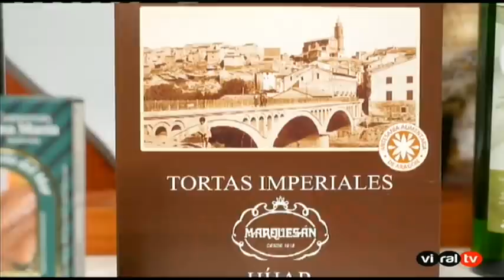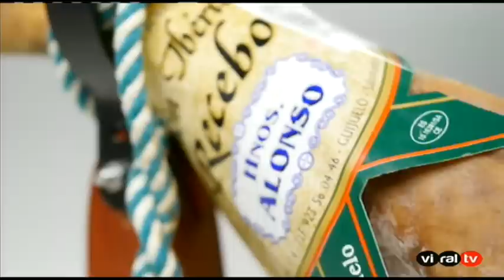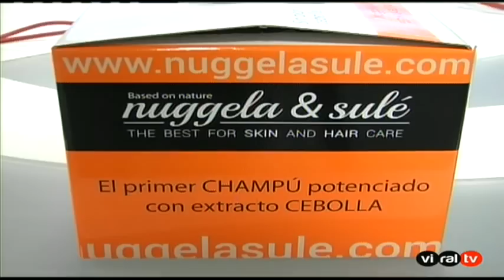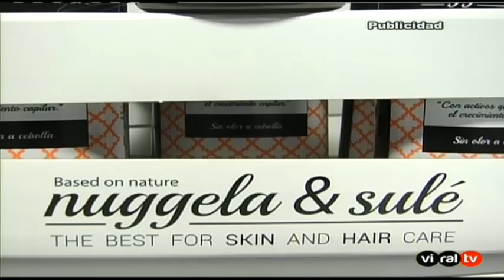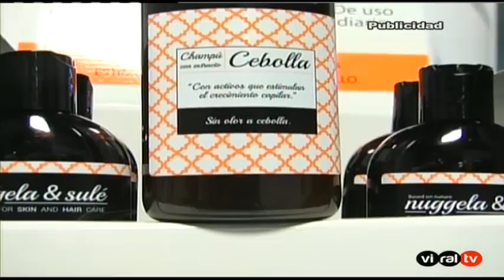Crónica Rosa: Pedroche y David Muñoz celebran su boda - 01/12/15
Federico comenta con Alaska, Carmen Duerto y Carmen Jara la actualidad rosa y la celebración de la boda de Cristina Pedroche y David Muñoz.